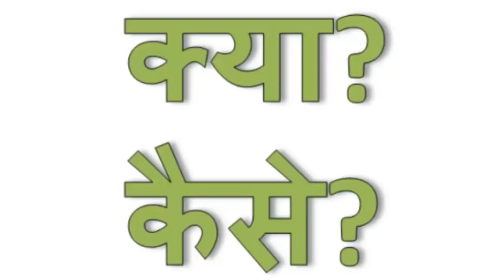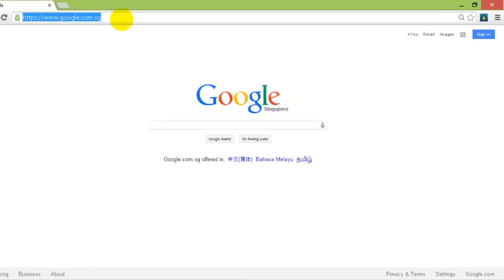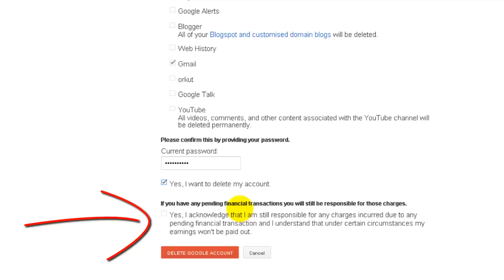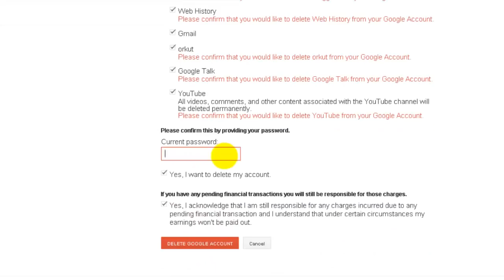How to delete a Gmail account? जीमेल अकाउंट या गूगल अकाउंट को कैसे बंद करें?